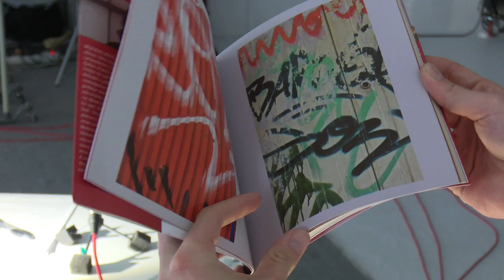Inés Aráoz y Mercedes Roffé presentan ‘Otras Lenguas’ en el Est Art Space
Sergio Fernández / San Sebastián de los Reyes, Madrid 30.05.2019

La presentación de este libro se incluye dentro del espacio Feminart, que se expone en el Est Art Space y que reivindica que las mujeres son creativas y pioneras durante todos los meses del año y no sólo en el mes de marzo.

En esta ocasión contaron con la presencia de Inés Aráoz y Mercedes Roffé, poetas argentinas que se aúnan para vibrar en la misma sinfonía, pixelando un mundo que hay que traducir pero, sobre todo, gozar desde el centro inagotable de su misterio.

El lector, la lectora, que se introduzca en ‘Otras lenguas’ debe saber que se sumerge en un espacio de belleza. Este es un libro de doble poesía: la de los textos y la de las imágenes. Cada poema es una joya engarzada en una obra de arte y, cada fotografía, una pintura que se introduce dentro del poema.

El libro se completa con una cuidada edición de Palabrava y en concreto de Patricia Severín y contiene 81 páginas a color donde la poesía y las imágenes, que son más de 40, se amalgaman en perfecta comunión.

Est Art Space
C/ La Granja 4 (Pol. Ind.)
28108 Alcobendas
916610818